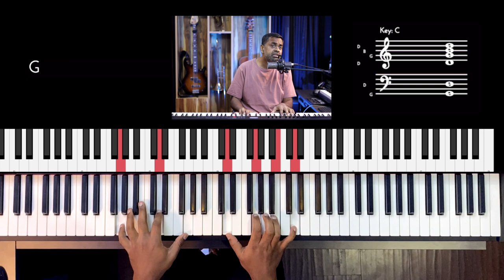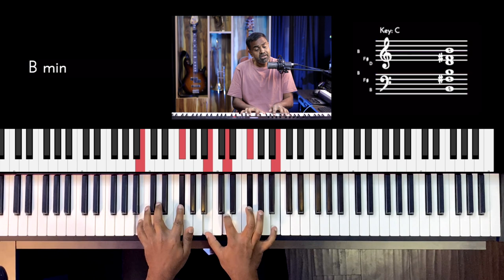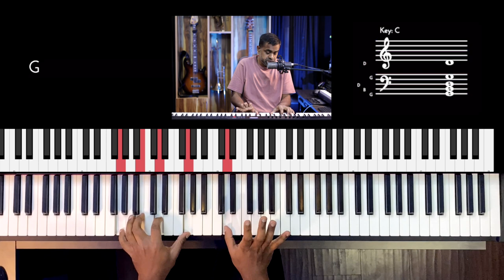FORGE a STRONG BOND between Melody & Chord Progressions - EASY Music Theory / Composition Tutorial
In this Music Theory & Composition Tutorial, you will learn how to form a significant bond between Melody & Harmony using simple Chord Progressions. We learn about Cadences and connect two chords together using Chord Tone concepts. Also, covered are Melody writing strategies using Passing & Landing Tones

00:00 Introduction
02:20 Understanding Cadences
06:42 What are Chord Tones
09:45 Composing Melody using Plagal Cadence
10:41 Landing vs Passing tones
12:37 One landing note per chord
15:20 Practice chord tones with Cadences
17:29 Chord Trees
20:07 Derive chords of an existing song